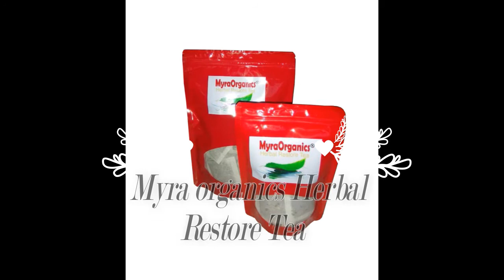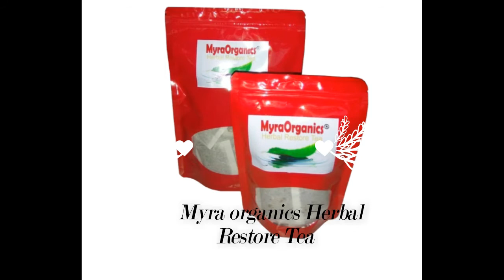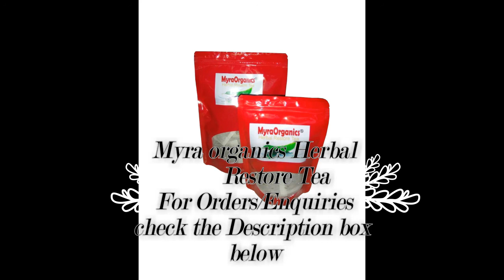Africa's Best Diabetes Tea,MyraOrganics Herbal Restore Tea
*MyraOrganics Herbal Restore Tea,*

MyraOrganics Herbal Restore Tea is a tea blend that works at Cellular levels to Eliminate Inflamations from
Body tissues and Blood vessels.

MyraOrganics Herbal Restore Tea Removes
Inflammation which is Responsible for most Degenerative Illnesses and Diseases in Humans.

MyraOrganics Herbal Restore Tea eliminates
Inflammation which is the Body's Worst Health NightMare.

Inflammation in simple terms is a wound, scar or a growth in the body tissues, blood vessels or on the skin of the human body which causes abnormal function of the cells.

The Body is designed to Remove inflammation when we are in Deep(REM) Sleep,

Drinking MyraOrganics Herbal Restore Tea helps you attain Deep(REM)Sleep and the Tea carries out its Function of Eliminating Arterial and Tissue Inflammation to bring Curative Relief to Degenerative Illnesses and Diseases.

MyraOrganicsHerbal Restore Tea Works at Cellular Levels in eliminating Inflammation in Muscle Tissues and Blood Vessels Which makes the Tea 🍃☕a Relief for many Body Illnesses and diseases Like ;
*Insomnia(sleeplessness)
*Arthritis,
*Stress,
*Digestive and bowel disorders,
*Blurred vision,
*toothache and decay,
*Obesity,
*Colon Cleanser,
*Boosts Immunity,
*Wounds,

Place your order Fast for MyraOrganics Herbal Restore Tea if you are experiencing any of these Health Challenges.

MyraOrganics Herbal Restore Tea Works at Cellular levels so it's capable of the Reversals of
Numerous Health Challenges that are Complications of high blood sugar.

MyraOrganics Herbal Restore🍵Tea is Simple to use,
Boil and Drink just one satchet of this  Herbal 🍵Tea every single night after Dinner and you are on your way to freedom!!!

DM a chat,  call /whatsapp to place order on 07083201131